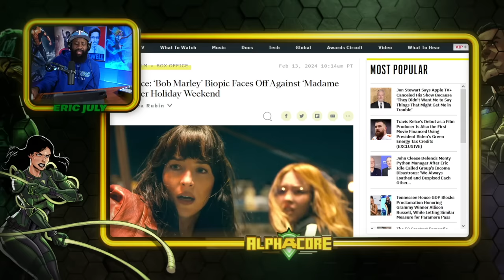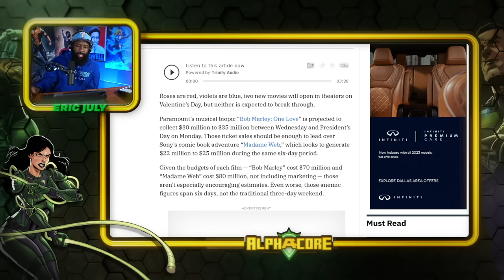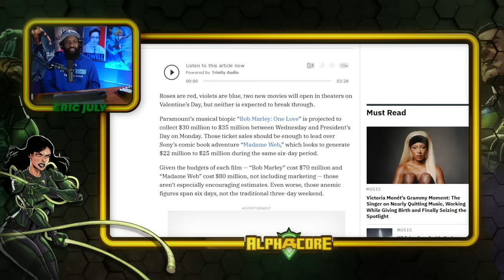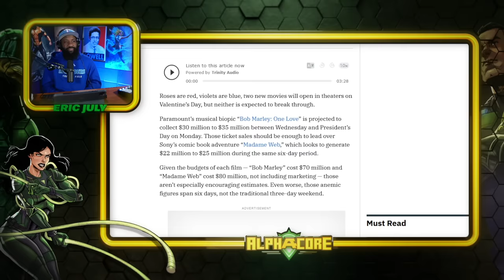Maybe it's DOG CRAP fatigue